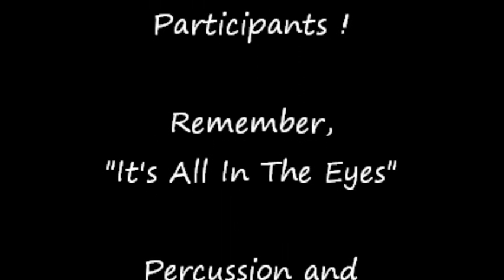Samba Carnival Liverpool 2010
A Series Of Photo ' Stills Depicting The Samba Carnival, Liverpool 2010